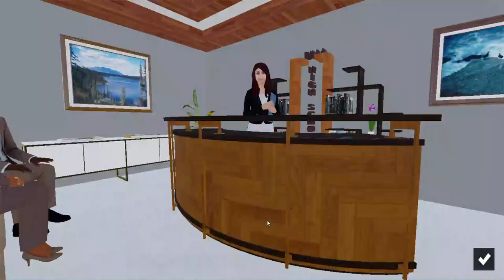HIGH SCHOOL DESIGN BY NEBIYU ELIAS DILLA UNIVERSITY 2018